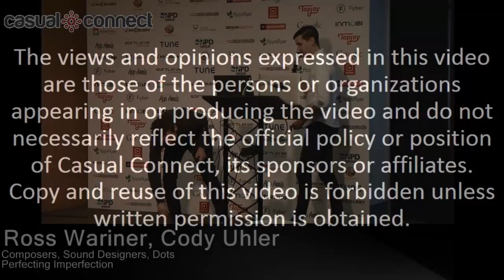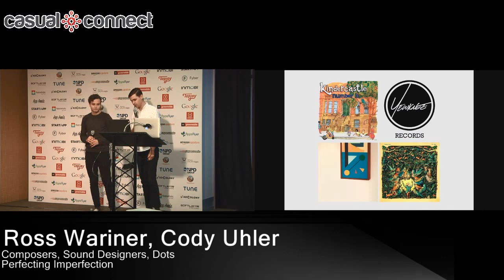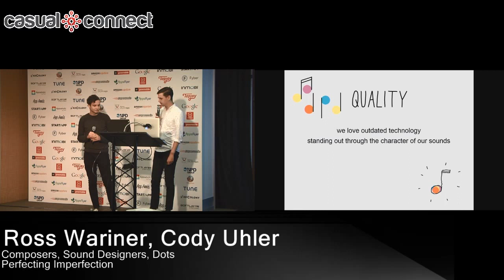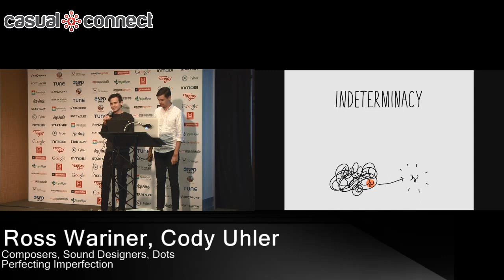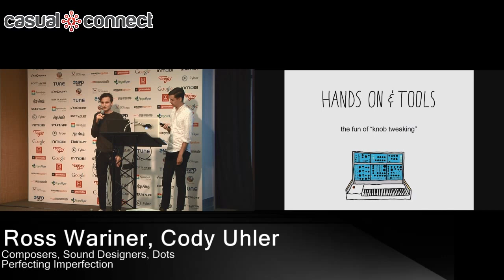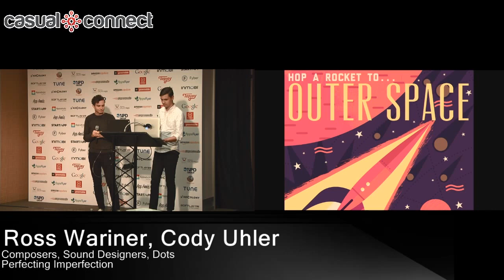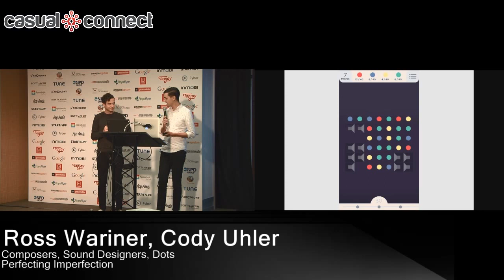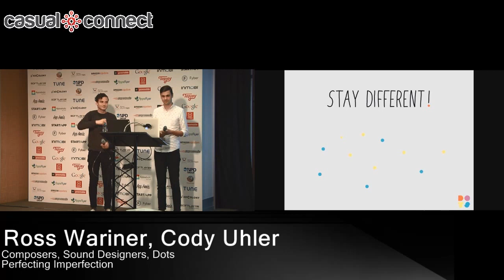Perfecting Imperfection | Ross Wariner, Cody Uhler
Using the creation and evolution of our soundtrack to the game Two Dots as our focal point, we'll talk about how we developed our unusual process of music production and how we learned to create scores that are shaped by our interests as well as the needs of the game's creators. With more and more sounds becoming procedurally generated, we find just as much of a need for analog equipment such as tape machines, synthesizers, and other musical oddities to generate and process sound. We'll talk about our experience creating a score from conception to completion and how our peculiar nature shapes everything we make.